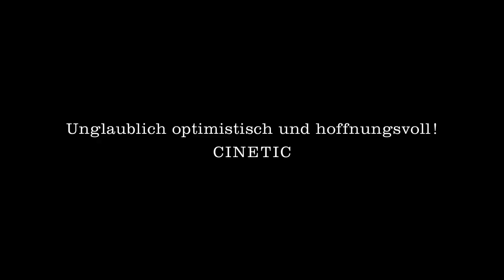Gestorben wird Morgen / OFFICIAL TRAILER / overvoice DE (C.Striebeck, P. Lohmeyer)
'Wir kommen nach Sun City um zu sterben und bis dahin haben wir Spaß!’ (Jim, 83 Jahre) Es ist wohl eine Frage der Haltung, wie man alt wird. Die Ansicht, der Lebensabend müsse doch eine ernste Angelegenheit sein, teilen die Charktere im Film jedenfalls nicht. GESTORBEN wird MORGEN erzählt freimütig über den Prozess des Altwerdens. Wir besuchen die Bewohner einer Stadt in Arizona, die für die Generation 55+ errichtet wurde. Was die Menschen hier eint, ist ihre „Attitude!“ - eine sehr inspirierende Haltung dem Leben gegenüber. Ein aktiv selbstbestimmter Alltag, Zufriedenheit und Glücklichsein stehen hier an allererster Stelle.

Diese Version wird gesprochen von Catrin Striebeck und Peter Lohmeyer.